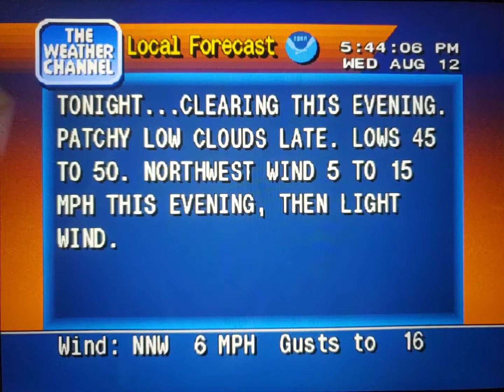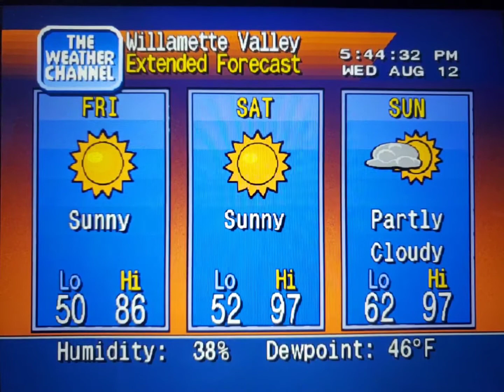WeatherStar 4000 Simulator Aug. 12, 2020(1)